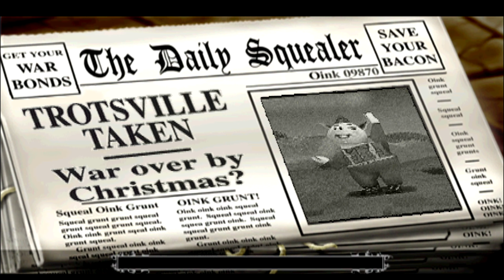(ALL MEDIC CAMPAIGN) Hogs of War Mission 15: Fortified Swine - Tommy's Trotters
Now running the fifteenth Hogs of War mission "Fortified Swine" with only medics. Had some fun with this one because was all about healing. Enjoy this run, you may see it in full on playlist on my channel!

¡Join the family on Facebook and Twitch, and here on Youtube!